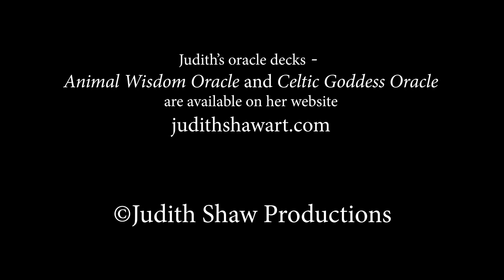Artio, Celtic Bear Goddess ((Judith Shaw - Self-reflection with Stories and Art))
Artist and oracle deck creator, Judith Shaw, shares the wisdom Artio, Celtic Bear Goddess, offers us for this week.

Add your thoughts -  leave a comment or ask a question in the comment section below.

You can purchase my oracle decks from my website at judithshawart.com